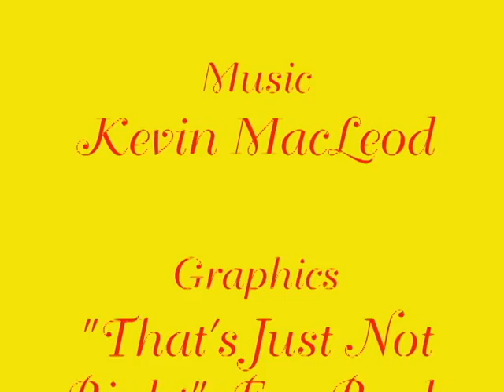Rooster Pops for BrianJ1962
This is a video response to
LnT07: "A Matter of TACT Not Theology" [drama]
for a cartoon they obviously stole from elsewhere,
but which made me think of Brian...